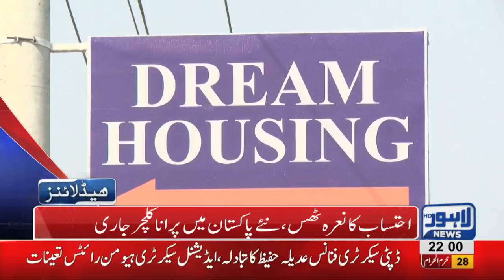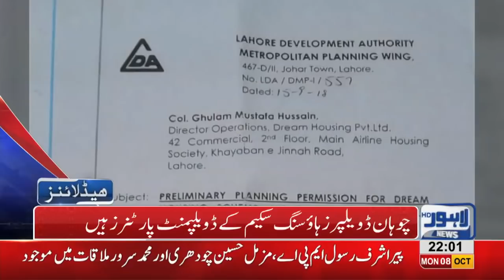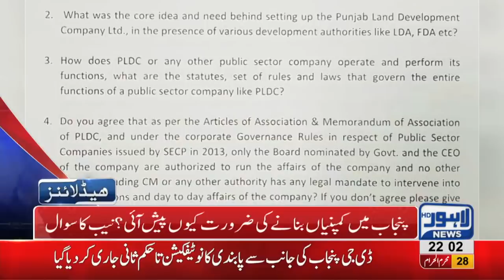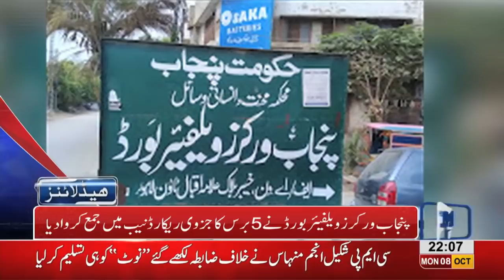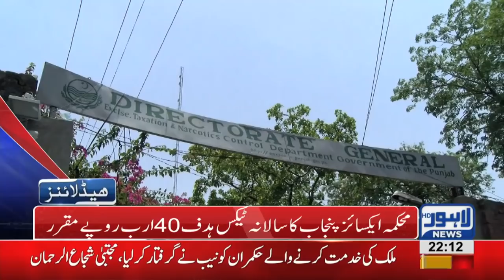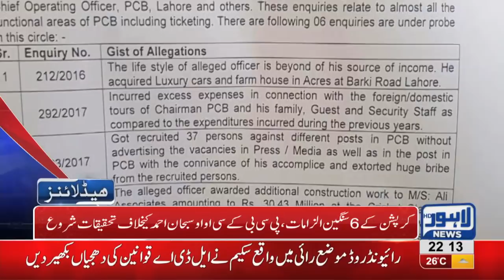10 PM Headlines Lahore News HD – 08 October 2018